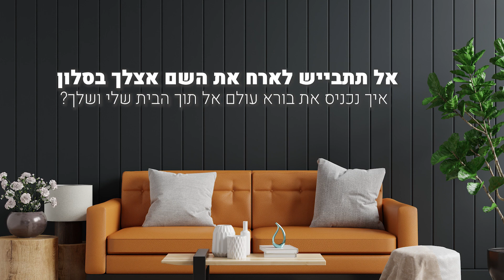לארח את השם בסלון | ראית את בורא עולם היום? | ה' רק בסעודה שלישית ᴴᴰ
אל תשאיר את ה' רק לסעודה שלישית...
איפה ראית את בורא עולם היום???

שיעורי תורה קבועים של הרב במהלך השבוע:

*יום שלישי*
גברים: 18:15 בני ברק, רח' טכורש 6, ביה"כ "אחוזת מרדכי"
נשים וגברים: 21:00 תל אביב, רח' מלצ'ט 41 פינת בורוכוב 24, בית כנסת "נחלת אבות"

*יום רביעי*
גברים/נשים (עזרת נשים): 20:30 אלעד, רח' הרב קארו 5, ביה"כ "מקום מקדש"

*יום חמישי*
גברים/נשים (עזרת נשים): 20:30 יבנה, רח' החבצלת 330, ביה"כ "נצח ישראל"
גברים/נשים (הפרדה): 22:00 פתח תקווה, רח' מנחם בגין 24, ביה"כ "תהילות השם"